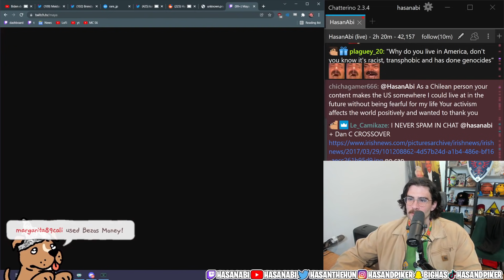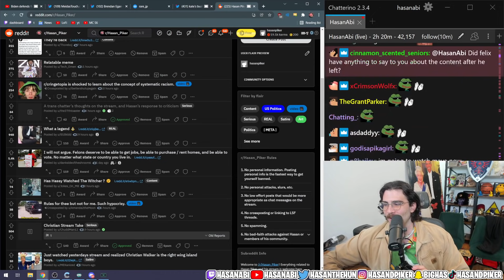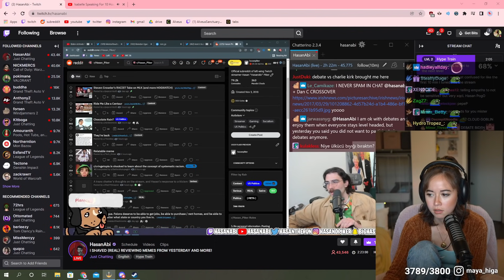Maya CONFRONTS Hasan about the drama...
screw u azan (4Weird)

Maya talks about her mom watching stream and understanding the Twitch concepts. She also confronts Hasan about the HUGE drama that has been going around and his reaction is also captured!